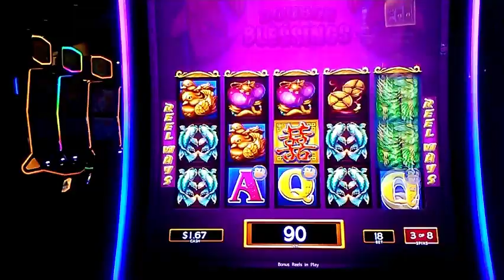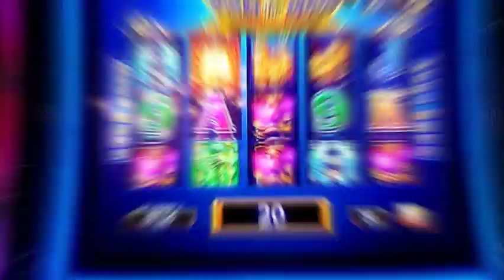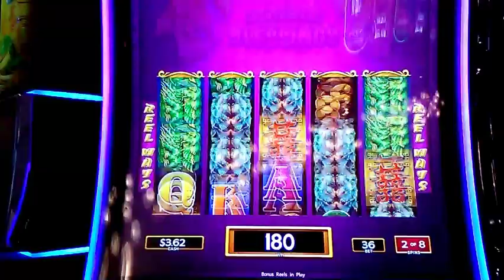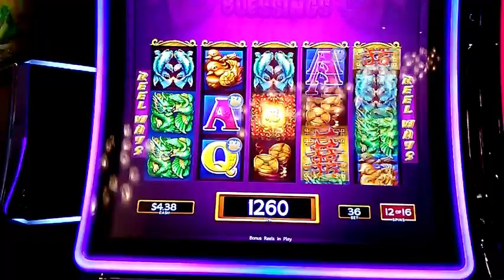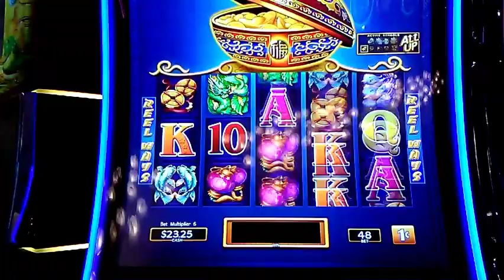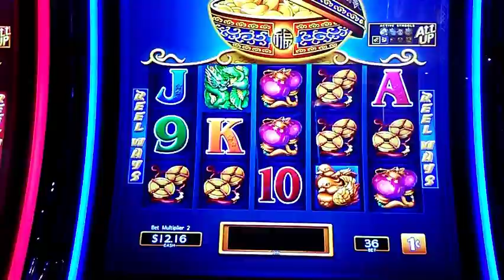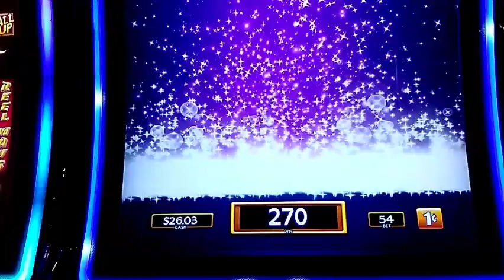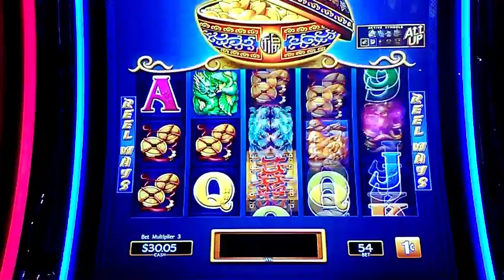CHEAP THRILLS: FUN WITH TINY BETS ON DOUBLE BLESSINGS 1c SLOT * LIVE PLAY WITH BONUSES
No money? No problem! Mixing things up with tiny bet runs on DoubleBlessings -- with lots of bonuses and even a progressive! Recorded at SanManuel